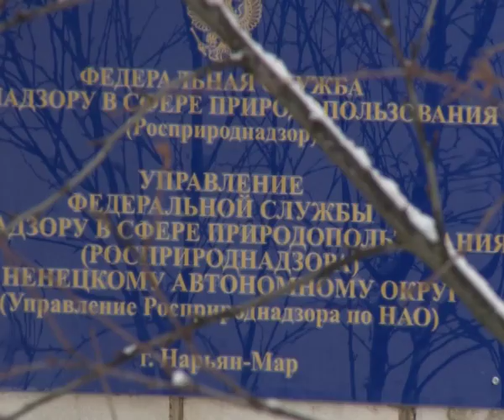Правовое поле. Выпуск от 10.11.2017